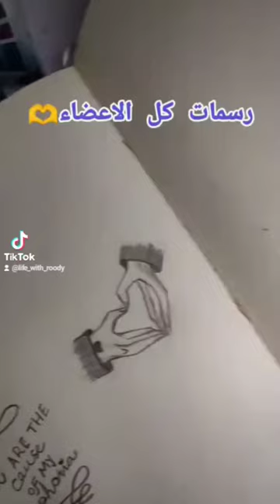easy BTS drawing ideas💜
my bts drawings | easy bts sketch | BTS fanart | رسمات أعضاء BTS